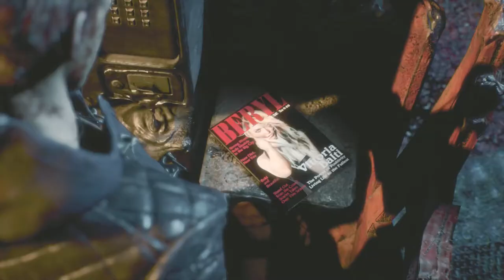Demon King | Devil May Cry 5 Gameplay Walkthrough Part 8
Hey demon hunters hey welcome to the next part of Devil May Cry 5. Here we make our way back to Urizen for a little round two action. all packed up and ready to kick some demon king ass but..someone else wants to join in on the demon ass kicking party

Devil May Cry 5 is a action hack and slash developed by Capcom
Devil May Cry 5 is the latest installment in the wildly popular Devil May Cry series. The world is threatened once again by the Demon King known as Urizen. A Demon so powerful not even Dante can defeat. It's up to the combined forces of the Legendary Demon Hunter Dante, The Demon Hunter Nero and Mysterious Newcomer Known only as V, to put an end to Urizen and save the world from the demon infestation

Devil May Cry 5 is on the Ps4, Xbox One and Steam

Stay Awesome!